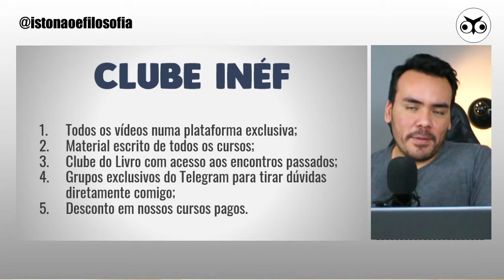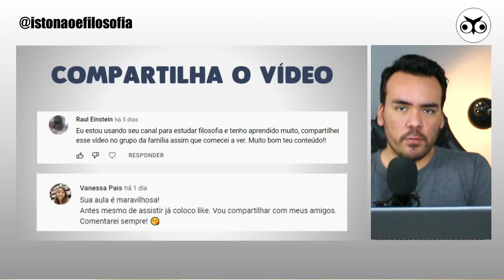Igualdade e seus problemas | Introdução Geral à Filosofia | Prof. Vitor Lima | Aula 47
Qual o conceito de igualdade? Qual a importância da palavra igualdade? Como buscar igualdade?

A democracia ateniense e as oligarquias romanas fundaram a ideia e a prática de poder político na cultura ocidental. Quando a Grécia cai sob domínio do império de Alexandre da Macedônia e Roma sucumbe ao domínio do império dos césares, historiadores falam em decadência da política. O desaparecimento da polis e da res publica significa, em certo sentido, o retorno ao poder despótico.

Apesar de terem inventado a noção de poder político, não inventaram os costumes, em toda a sua plenitude, tal qual a praticamos hoje. Afinal, ambas eram sociedades amplamente não igualitárias. Economicamente, eram agrárias e escravagistas. Além disso, os direitos básicos não eram concedidos a mulheres e estrangeiros. Para completar, a riqueza era pré-requisito para muitos cargos. Foi preciso haver uma ampla discussão – e nem sempre pacífica – para que chegássemos aos patamares sociais de hoje.

Para ter uma ideia da complexidade filosófica do assunto, vejamos apenas uma discussão ao redor de um dos valores mais fundamentais da sociedade atual: a igualdade.

A igualdade é apresentada como objetivo da política nos dias de hoje – um dos ideais que não se justificam – porque evidentes – e que, antes, servem de fundamento para todos os outros.

Aqueles que defendem esse valor são conhecidos como igualitaristas. A raiz cultural desse ideal por vezes pode ser remontada tanto à Religião, quanto à Filosofia. O dogma de que somos todos iguais aos olhos de Deus é base da fé cristã. A tese kantiana da racionalidade e na dignidade intrínseca, partilhada igualmente entre as pessoas é outro pilar igualitário. A ideia utilitarista de que tratar as pessoas igualmente é o melhor caminho para encontrar a felicidade é outro pilar.

Nas discussões políticas, os igualitaristas defendem que é papel do Governo implementar medidas para combater a desigualdade e promover a igualdade entre as pessoas. Mas, afinal, o que é igualdade?

► Sumário

Introdução (00:00)
1. O poder político (3:36)
1.1 Fatores históricos (4:35)
1.2 Elementos do poder político (15:00)
1.2.1 Público/Privado (15:06)
1.2.2 Poder civil/Poder militar (17:20)
1.2.3 Autoridade laica/Autoridade religiosa (18:52)
1.2.4 Lei impessoal/Vontade do governante (20:25)
1.2.5 Instituições públicas jurídicas e fiscais (22:26)
1.2.6 Espaço público (23:05)
1.2.7 Ressalva sobre anacronismo (28:38)
2. Igualdade (31:17)
2.1 Igual distribuição de dinheiro (36:50)
2.1.1 Crítica: medida não prática e com vida curta (38:25)
2.1.2 Crítica: pessoas diferentes merecem quantias diferentes (41:19)
2.1.3 Crítica: pessoas diferentes têm necessidades diferentes (43:24)
2.1.4 Crítica: injustiça e redistribuição (44:42)
Resumo (47:09)

► Bibliografia utilizada:

CHAUI, Marilena. Convite à Filosofia. 12ª ed. 5ª imp. São Paulo: Editora Ática, 2002.
WARBURTON, Nigel. Philosophy: The Basics. 3ª ed. First Published 1992. London: Routledge, 1999.